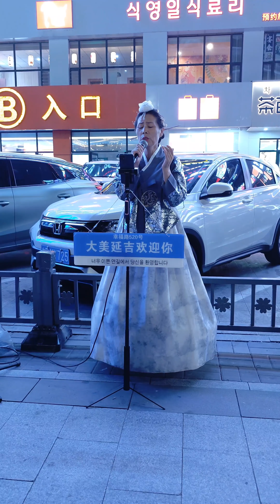관광객 중국노래 한곡 연변대학 연길왕훙벽 중국 연변조선족자치주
大美延吉欢迎你 唱一首《有生之恋》 中国延边大学延吉网红墙 2023.9.9